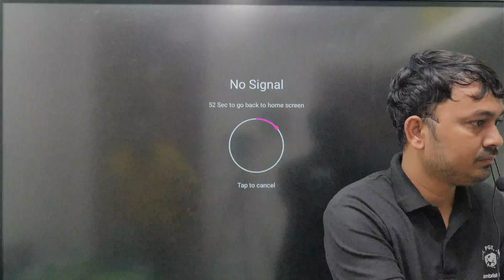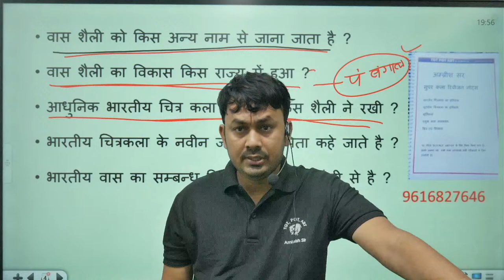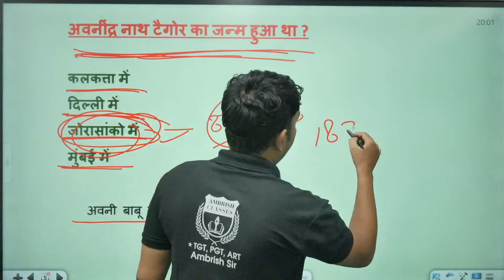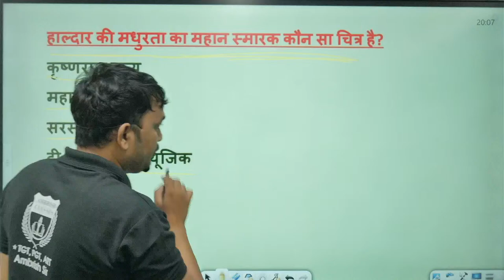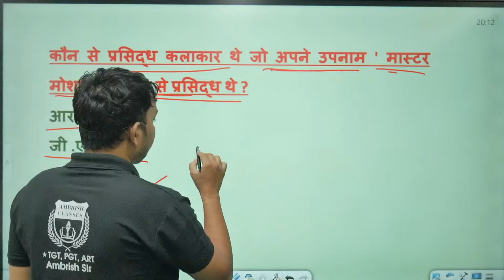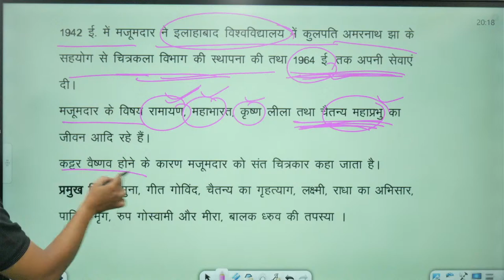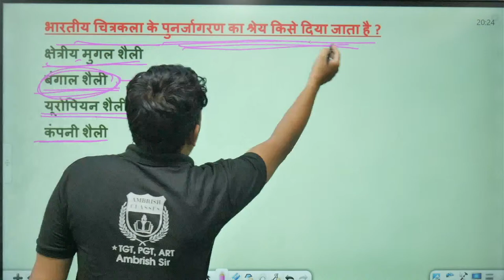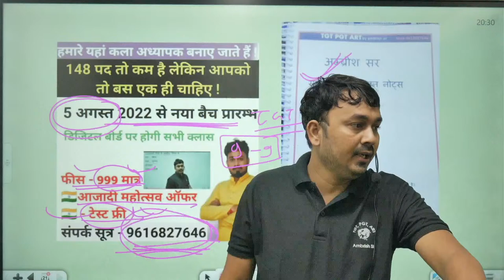pravidhikkala || समकालीन कलाकार || बंगाल शैली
tgt/pgt कला की तैयारी के लिए , लल्लनटॉप रिवीजन सीरीज एक रामबाण है अतः इसके सभी वीडियो को जरूर देखें ।